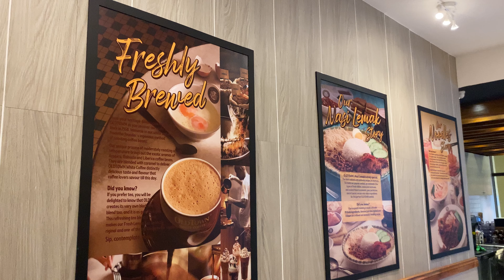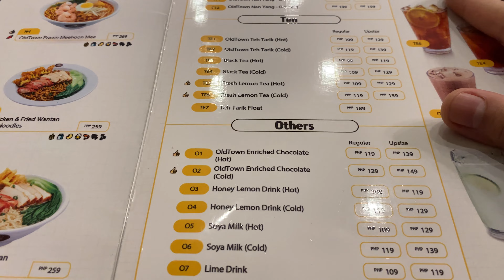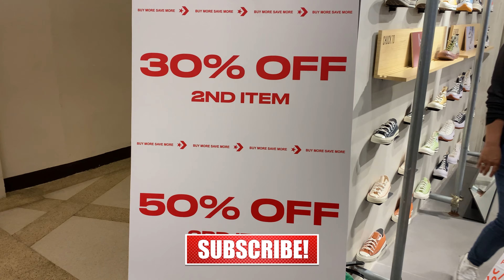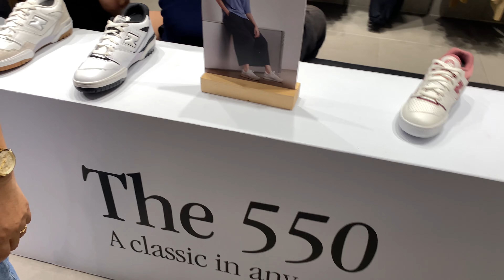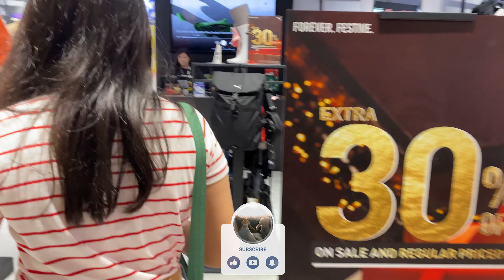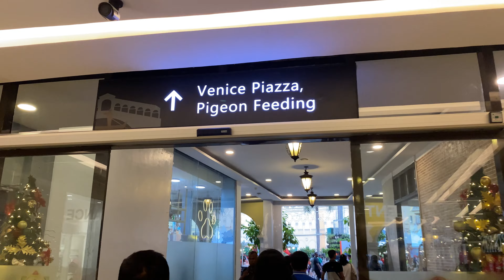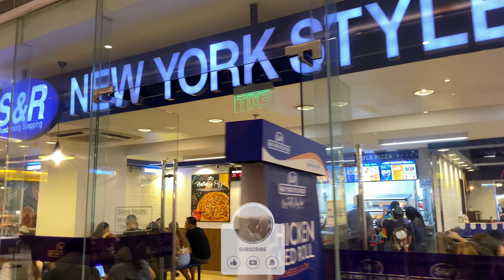VLOGMAS Venice Grand Canal Mall in McKinley Hill 2023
Welcome to Ron & Reg Vlog! It's another Christmas Vlog. Let's go to Venice Grand Canal Mall in McKinley Hill Taguig City Philippines to look for gift ideas. Come with us and find great finds in clothing, shoes, and more.